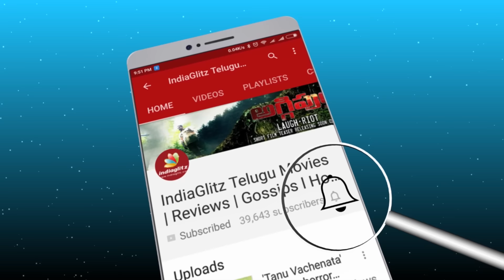Pawan Kalyan - Trivikram Srinivas movie subject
Is it the subject of Pawan Kalyan - Trivikram Srinivas movie, which was launched a few days back ? Pawan Kalyan is acting in Katamarayudu currently.